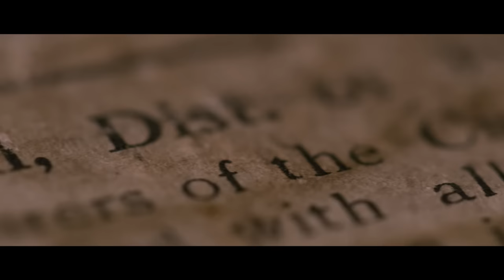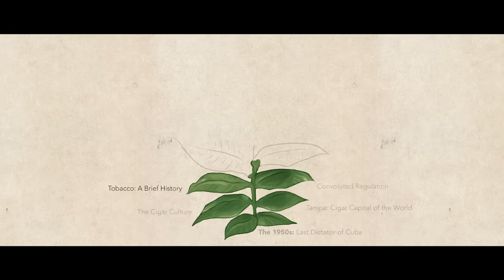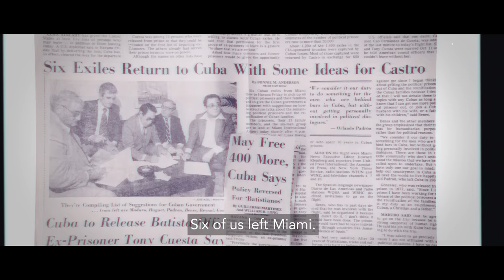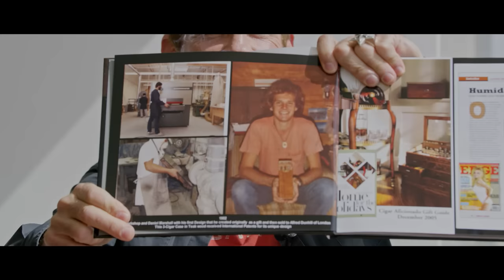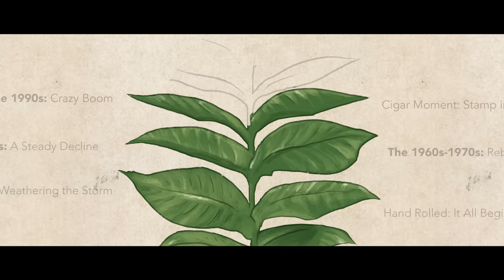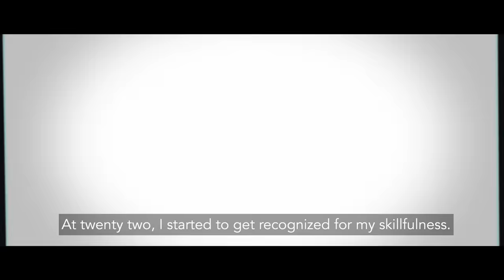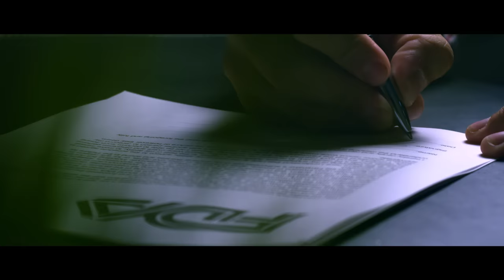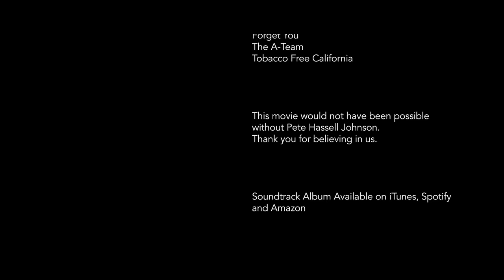Hand Rolled: A Film About Cigars FULL MOVIE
As tensions rose between the United States and Cuba, Castro nationalized important industries within Cuba. Premium cigars were among those nationalized and many Cuban tobacco-growing families lost everything and fled to the US, Nicaragua, the Dominican Republic, and Honduras to rebuild. Hand Rolled follows their decades-long struggle to reestablish themselves in uncertain Latin American economies.

CHAPTERS

00:00 The Last Dictator of Cuban
07:18 Tampa
10:09 Cigar Culture
14:03 Convoluted Regulation
19:53 It All Begins with the Seed
23:44 The Robainas: Weathering the Storm
27:56 1960s-1970s Rebuilding in the New World
36:04 1980s A Steady Decline
44:05 Cigar Moment: Stamp in Time
47:37 1990s Crazy Boom
55:13 The Survivors
58:35 The Transformation
1:03:37 The Great Cuba Debate
1:05:49 The 2000s Old Traditions in the New World
1:17:38 The Crossroads
1:27:08 First Cigar